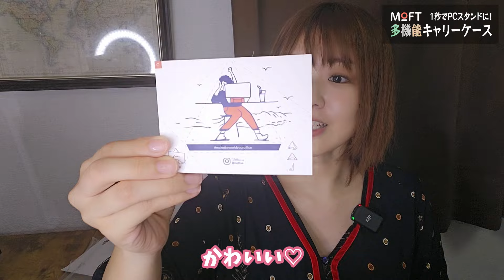【本音レビュー】旅先でPCを守りたい。MOFT「多機能キャリーケース」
だいぶ更新が空いちゃいましたが
元氣に生きて旅をしております✨

今回はMOFTの多機能キャリーケースレビュー！
想像以上に良くて、ノマドがさらに捗っております🌸
世の中には便利なものがあるんだなぁ……

・多機能キャリーケース

🌼人気動画

[ENG SUB]女ひとり長崎旅行│2泊3日でB級グルメやご当地スイーツを食べまくるVlog

カメラ DJI OSMO Action3
サブカメラ Samsung Galaxy Z Fold5
DJI Mic

🌼逆旅出版という出版社を創業し経営しています
Amazon販売サイト